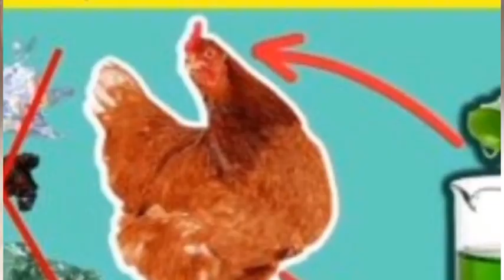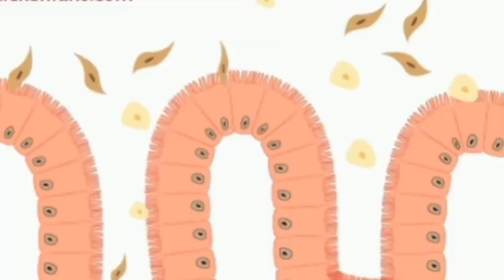How to Boost Poultry Growth & Egg Production with Aloe Vera & Scent Leaf Juice!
Discover the incredible benefits of Aloe Vera and Scent Leaf Juice in boosting poultry growth, weight, and egg production in organic farming! In this video, we delve into how these natural ingredients can transform your poultry farming practices, leading to healthier and more productive birds.
On this channel, I share in-depth educational content, practical tips, and hands-on experiences gathered from decades of successful poultry and livestock farming. From step-by-step guides to daily farming routines, you'll gain valuable insights into building a thriving farming business. Whether you're just starting or looking to refine your skills, there's something here for everyone. Join me on this exciting journey to create a sustainable and profitable feathered and four-legged community. Let's grow and succeed together!